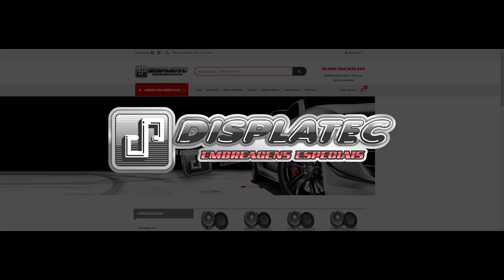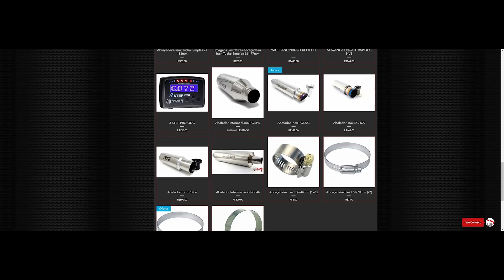PORQUE DEMORA TANTO PARA FICAR PRONTO | DCV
ALÉM DE TODO PROBLEMA QUE TEM QUE SER RESOLVIDO, O PROJETO AINDA ENFRENTA PROBLEMAS COM TEMPO, POIS TRABALHO A NOITE, AS VEZES ACORDO TARDE, SEM FALAR QUE TEVE ÉPOCA QUE O CARRO FICOU EM ULTIMA PRIORIDADE POR CONTA DE OUTRAS COISAS QUE ERAM MAIS IMPORTANTES.

MESMO QUE TENHA MUITA COISA PARA FAZER OU VÁRIAS MUDANÇAS QUE VÃO A AJUDAR SER UM PROJETO QUE NÃO TERÁ MAIS ALTERAÇÃO DAQUI PARA FRENTE, SOMENTE DE MOTOR, VAI SER UM BELO EXEMPLO DE MUDANÇA RADICAL PARA UM GOL TURBO 1.6 AP